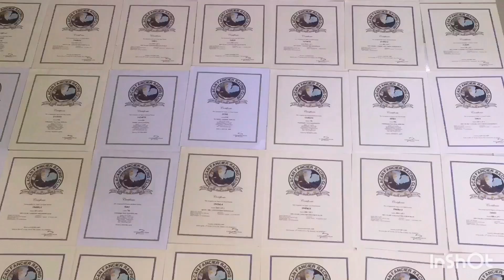4TH LAP DERBY - CAMALIG, ALBAY